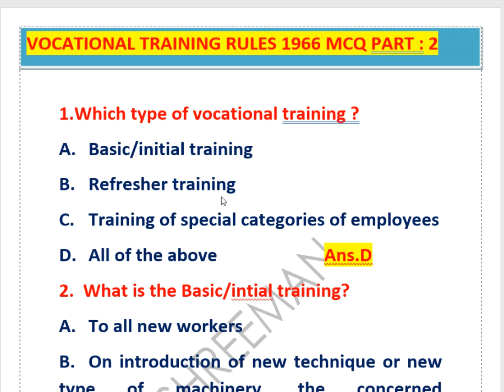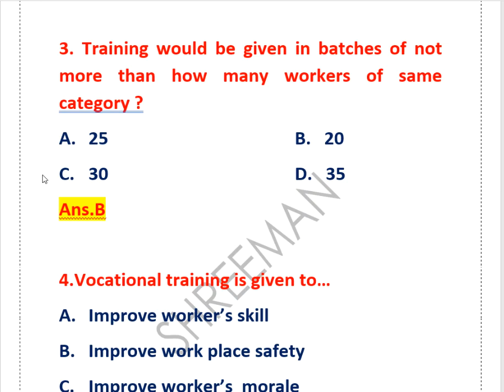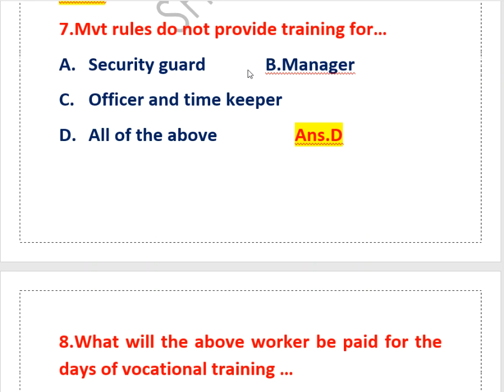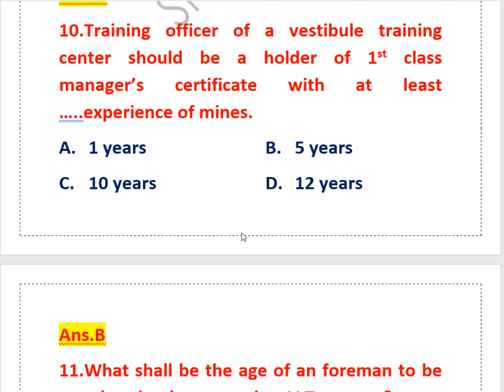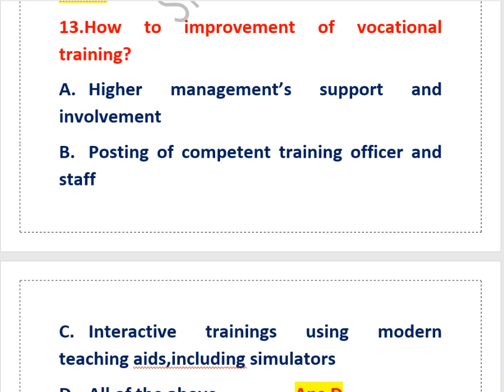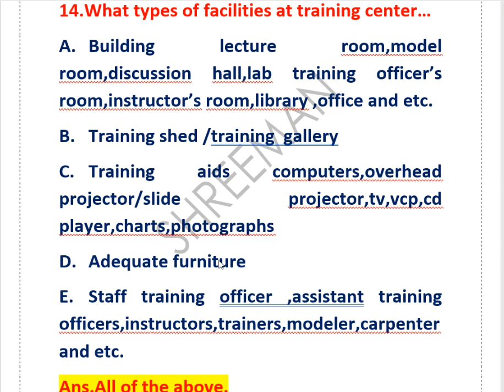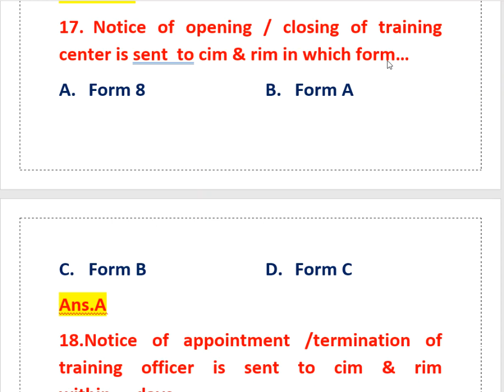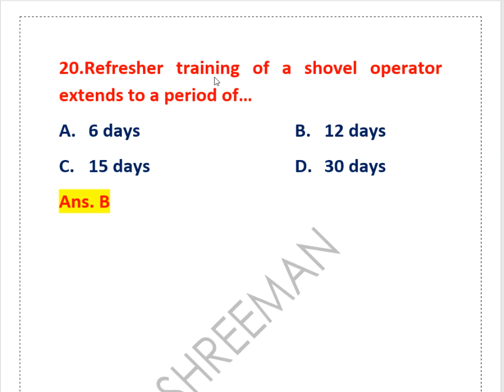MINE VOCATIONAL TRAINING RULE MCQ PART : 2